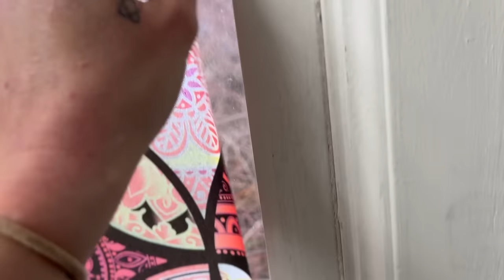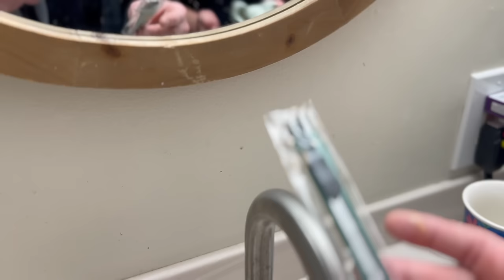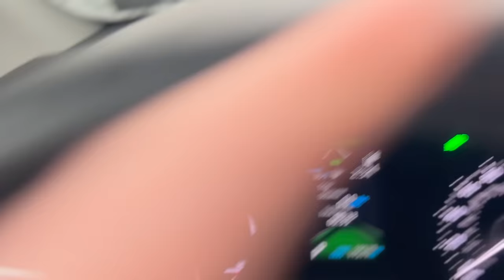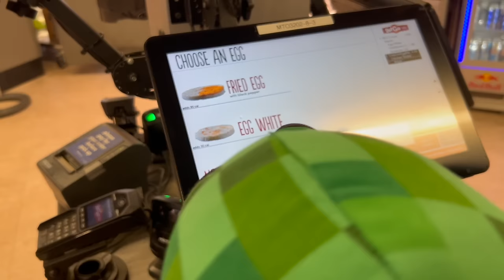✷ surviving thanksgiving 2024 and a huge winter storm as a single mom ✷ realistic vlog ✷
Thank you so much to everyone for watching my videos and supporting my channel! It has been very busy for me the past few days with court, thanksgiving, and this huge winter storm that we are getting in Erie PA. Thank you for your patience with me getting these vlogs out. I love all of you and I hope you had a wonderful thanksgiving! 🥰

Here is the link to our Amazon wish list 🥰 Thank you to everyone that has purchased items off it already! You guys are AMAZING!